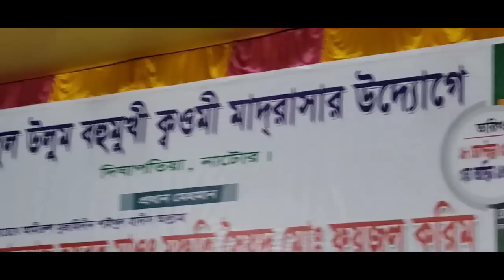সৃষ্টি জগতে আল্লাহর কুদরত নিয়ে গুরুত্বপূর্ণ আলোচনা -শায়খে চরমোনাই,দিঘাপতিয়া,নাটোর।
মুফতী সৈয়দ মুহাম্মাদ ফয়জুল করীম- শায়খে চরমোনাই হাফিজাহুল্লাহ।